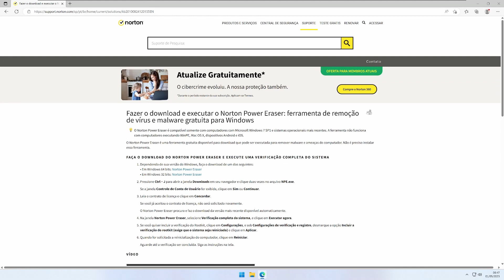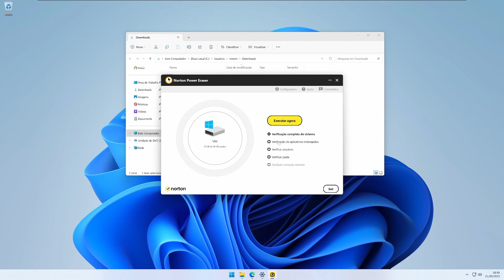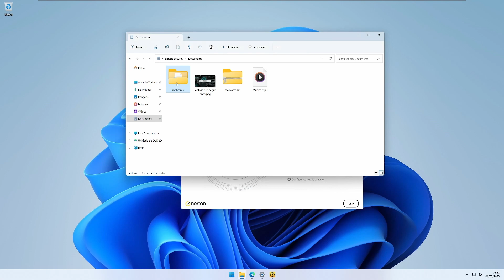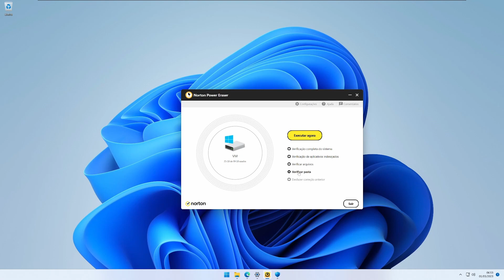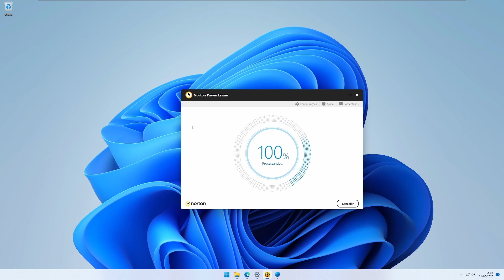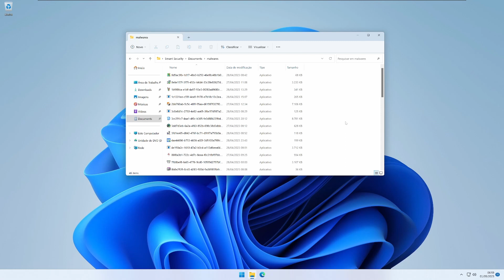Como remover vírus Norton Power Eraser 2023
Como remover vírus do Windows com Norton Power